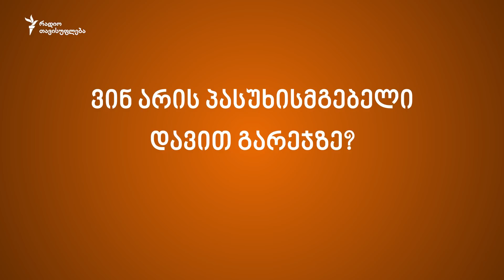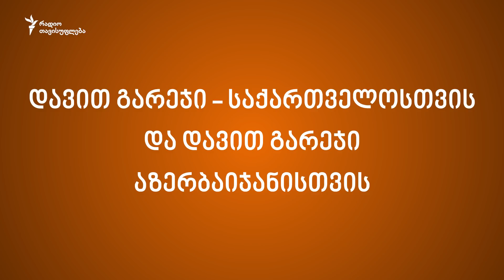დავით გარეჯის დამარხული ნაღმები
28 მაისს, აზერბაიჯანის დამოუკიდებლობის დღეს, დავით გარეჯის ტერიტორიაზე ორი აქცია-მსვლელობაა დაგეგმილი - ერთი აზერბაიჯანის მხრიდან, აზერბაიჯანელი ახალგაზრდების მონაწილეობით, მეორე კი ქართველი აქტივისტების, გარეჯელი მამებისა და ანტისაოკუპაციო მოძრაობის წევრების აქცია.